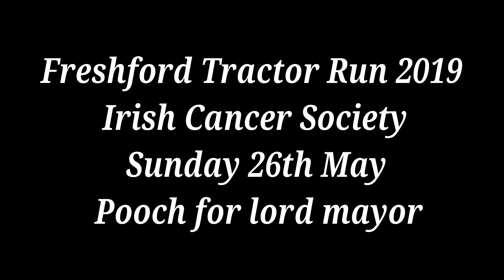Freshford Tractor and Truck Run 2019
song - Imagine Dragons - It's Time